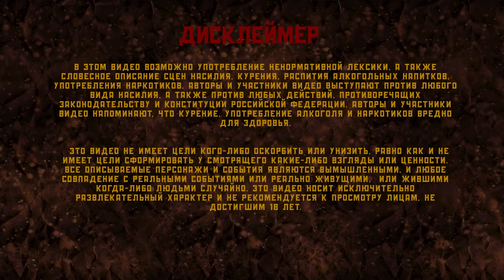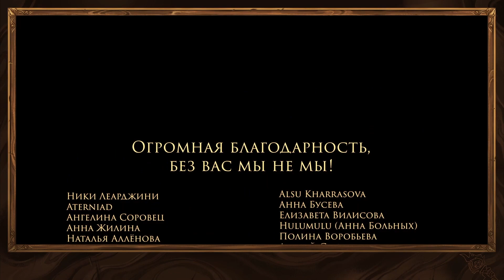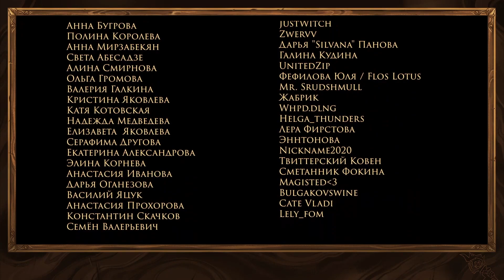Обсуждение: Конструктор I 2-ой поход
Маша прекрасна, Андрей бьёт все рекорды, а Гоша рассказывает какие комнаты и предметы придумали зрители. Одним словом - Конструктор.